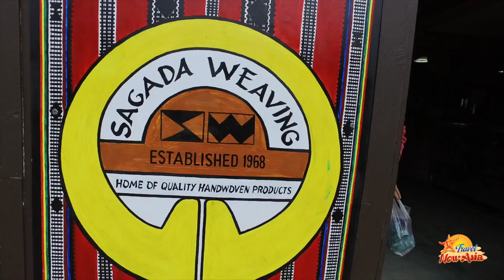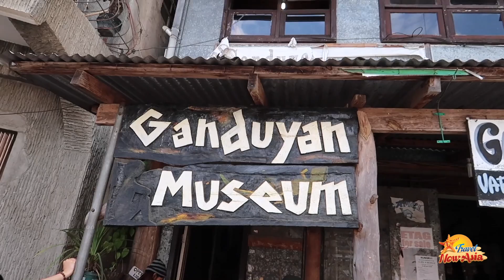Wonders of Sagada Province Philippines (Best Drone footage)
Sagada Tours Itinerary Vlog #14
Sagada Tours, Sagada Package,  Sagada Trip

A 3 Minute video of Cinematography and Drone Footage, We are showing the most commonly visited places when we are talking about Sagada, Sagada Package or Sagada Tours.

We are exposing itinerary updates with our tour packages,  come join us on our weekly trips and tours and  visit the best tour sites we provide.

Sagada Promo: goo.gl/cyGjpq

Camera and Equipment we use:
Dji Phantom 4 - by Amazon
Dji Osmo - by Travel Now Asia Store
Canon G7X Mark ll - Canon Store